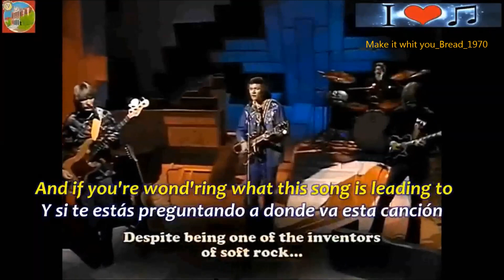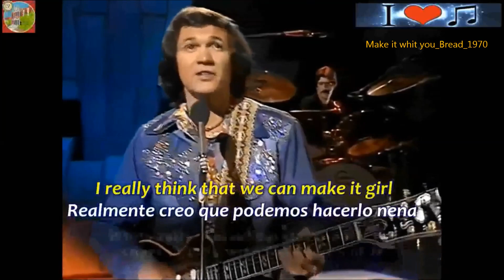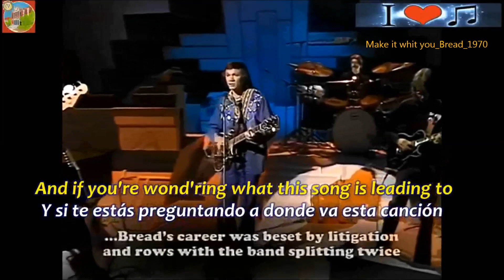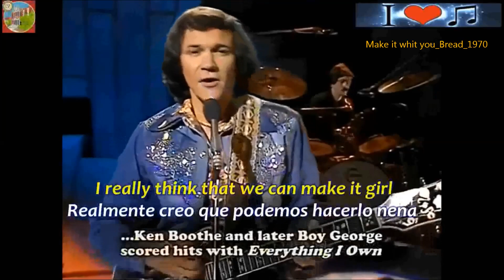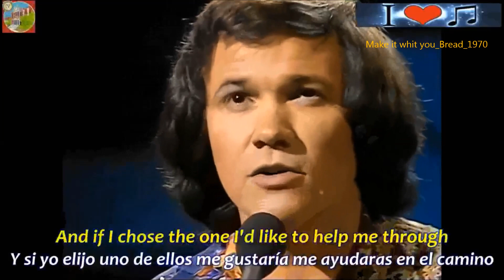Bread - Make it with you extended 1970 EUA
“Make it with you” balada romántica genero Soft-Rock y Power-Ballad. Compuesta, escrita y musicalizada por el estadounidense David Gates, interpretada por el grupo de Soft-Rock estadounidense Bread.
Una balada cargada de nostalgia, una propuesta que se convierte en una eterna suplica, la voz de David Gates, como un susurro, con este matiz romántico, conforme se va desenvolviendo la letra, la canción va subiendo de tono, en franca comunión con la guitarra acústica.
La canción esta incluida en el álbum de 1970 On the Waters, se publicó como sencillo, el 13 de junio de 1970, fue el primer tema del grupo, en estar dentro de los primeros diez lugares y el único sencillo # 1, en el listado de sencillos Billboard Hot 100 en U.S.A. en la semana del 22 de agosto de 1970 en el puesto más alto, también ocupó el puesto # 1 en las listas Adult Easy Listening de Canadá.
El sencillo alcanzó el puesto # 5, en el listado UK Singles Chart. Fue además certificado de oro por la RIAA, por las ventas del disco de 1970 a 1972 mayores a los 3 millones de copias.
Fue también grabada en otros lenguajes, incluyendo el español, como "Quiero Hacerte El Amor" con una versión por Blvd. con M. C. Blvd siendo popular en la costa oeste, Ralfi Pagan alcanzó el número 32 en el listado Billboard R&B durante 11 semanas en el verano de 1971 con una versión de Soul Latino de la canción, y también por el grupo de R&B en español, Barrio Boyzz en 1993 como "Cerca de Ti", también hay una versión muy popular en Latinoamérica hecho por Roberto Jordán, la que se llamó "Te ofrezco mi corazón", muchas de estas versiones se hicieron en tributo a David Gates y su banda, pero al final solo fueron versiones comerciales no de muy buena calidad y poca trascendencia….”La Música que llegó para quedarse” sus amigos MickXD & Mike_1@.